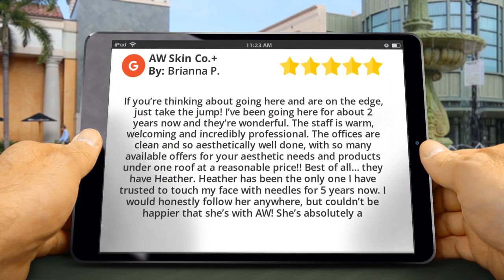AW Skin Co.+ Franklin Superb Five Star Review by Brianna Putegnat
5 Star Rating

If you’re thinking about going here and are on the edge, just take the jump! I’ve been going here for about 2 years now and they’re wonderful. The staff is warm, welcoming, and incredibly professional. The offices are clean and so aesthetically well done, with so many available offers for your aesthetic needs and products under one roof at a reasonable price!! Best of all… they have Heather. Heather has been the only one I have trusted to touch my face with needles for 5 years now. I would honestly follow her anywhere, but couldn’t be happier that she’s with AW! She’s absolutely a

AW Skin Co.+
4031 Aspen Grove Dr Suite 144
Franklin TN
37067